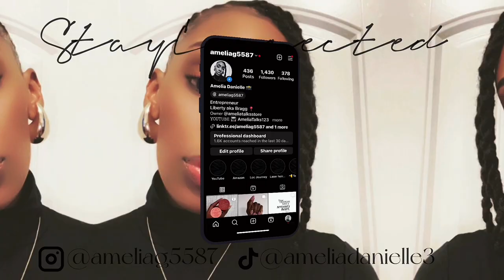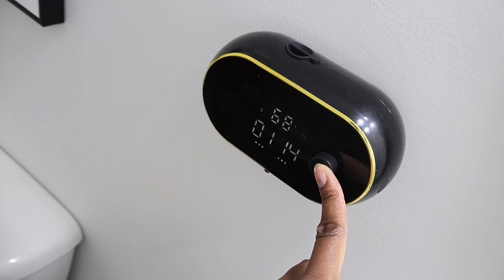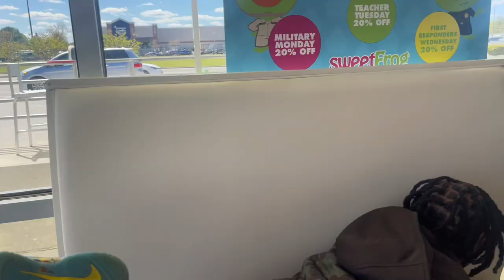VLOG: Pr⭐️ductive Week + Bare Face + GYM + Spring Break Vibes & Phoenix retwist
Hey Ya'll! So this week I had so much I needed to get done but I'm pretty sure I didn't get to everything. But one thing I will say is that I spent a lot of time with the kids.

But who can relate to talking to their Mom or Dad and they stay changing up the subject lol?! My mom will literally talk about 5 different things in less than 10 minutes. She be trying to make sure she gets everything all out lol!

Anywho, lol! Crazy Mason Ice Cream was soooooo sweet yall. I couldn’t finish it! I gave it to J. The one I went to was located in Myrtle Beach and it was around $15 bucks but you get to keep the mason jar as a suvenior which I thought was dope being that it was a bit on the pricey side.

I Finally attempted to do our taxes on Friday but I forgot like 4 documents lol! I swear doing taxes is like a chore no one wants to complete lol! Who else finished their taxes already or is like me and procrastinate until the very last minute?

Intro: 00:00-00:37
Phone Chronicles: 00:38-02:29
Guest bathroom: 02:30-05:33
Gym: 05:34-09:30
Dr Teals: 09:31-15:55
Pedi/Massage/Cleaners: 15:56-16:34
Reviews/Updates: 16:35- 22:13
Painting: 22:14-22:36
Let’s Chat: 22:37-27:29
Phoenix: 27:30-29:05

Metal Trash Can 2.3 Gallons (9 Liters) in Gold:

Gold Vase & Flowers:
Hobby Lobby

White Floating Shelves, 24 x 8in:

Gold Perfume Coin Banks:
ZGallerie

Gold Toilet Paper Holder:

Toilet Seat Handle:

Wall Art decor:
Hobby Lobby

Automatic Soap Dispenser:

Makeup & Reset Items:

What I used for this Video:

Equipment: Canon EOS R10
Editing: CapCut